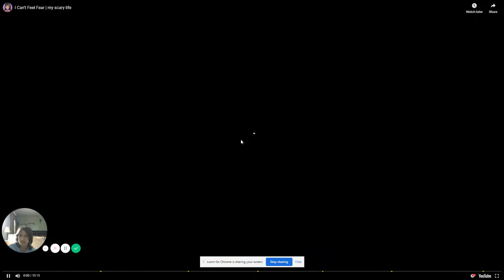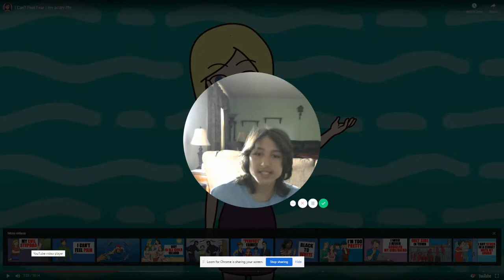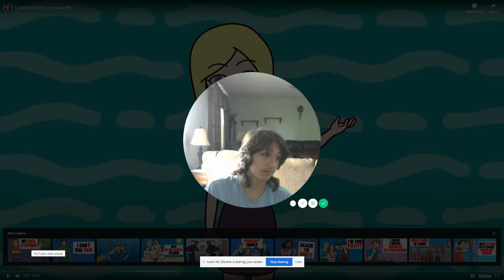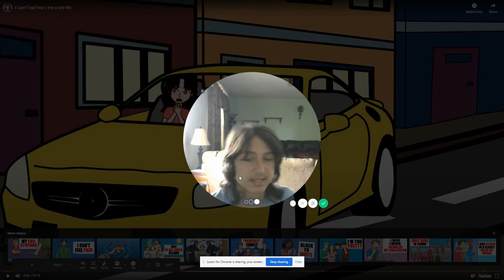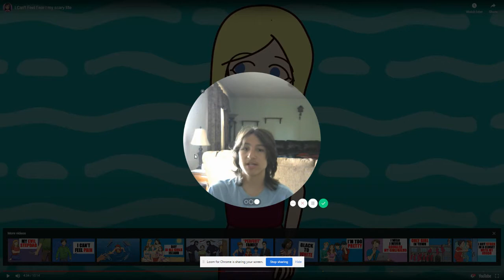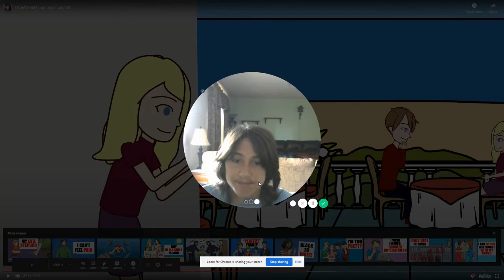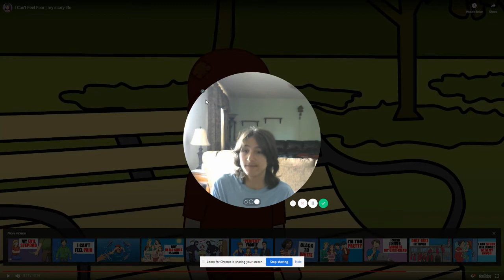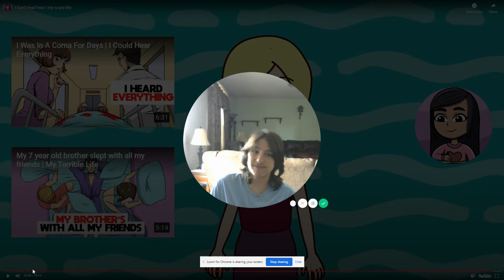SHE CAN'T BE SCARED! Animated stories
In this video, this girl is unable to get scared.